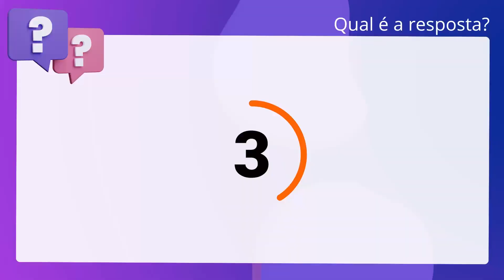QScon Direito: [Art. 1.797, NCNCGJ-MS] Decorando a Lei Seca - Novo Código de Normas da CGJ-MS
Art. 1.797, NCNCGJMS | Decorando a Lei Seca Novo Código de Normas da CGJMS

Os documentos de dívida assinados digitalmente, no âmbito do ICP-Brasil, podem. ser enviados a protesto na forma eletrônica.

Gabarito: Verdadeiro